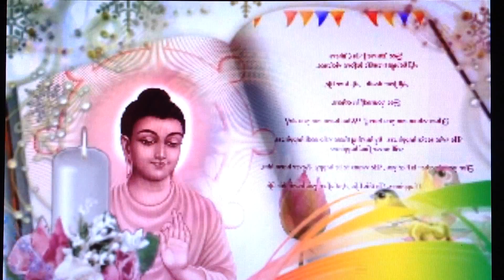Do not Fury , Rage ,Revenge ,Hatred ,aggressiveness ,threat.